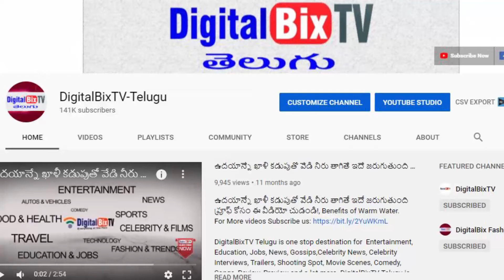సాయంత్రం బంగారం వెండి ధరలు | Today Gold Price In India | Gold Rates Today | Today Gold Rate